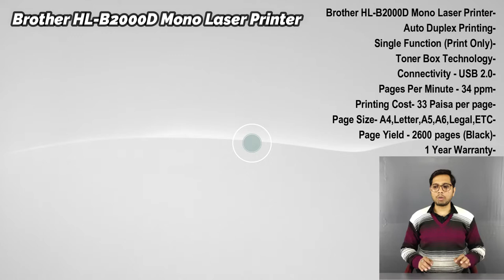Latest & Best Brother Laser Printers 2021 | Multifunction Laser Printer | WiFi | Auto Duplex | Hindi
Doston is Video me Brother ke Laser Printers ke bare me bataya gaya hai. Ye sabhi printers Auto Duplex printer hai. Aur bhi Features hai, Janane ke Liye Video ko last tak jarur dekhe.

1. Brother HL-B2000D Mono Laser Printer
2. Brother HL-B2080DW WiFi Mono Laser Printer
3. Brother DCP-B7500D Multi-Function Laser Printer
4. Brother DCP-B7535DW WiFi Multi-Function Laser Printer